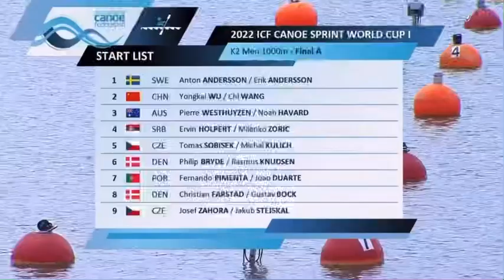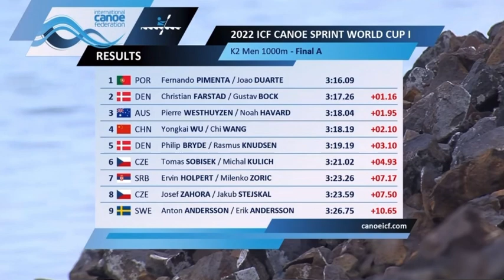K2 1000m men - Final A - World Cup 1 2022 sprint canoe kayak - Racice CZE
Final Results :

1 - POR - Fernando Pimenta
                   Joao Duarte

2 - DEN - Christian Farstad
                   Gustav Bock

3 - AUS - Pierre Westhuysen
                   Noah Havard

4 - CHN - Youngkai Wu
                    Chi Wang

5 - DEN - Philip Bryde
                    Rasmus Knudsen

6 - CZE - Tomas Sobisek
                   Michael Kulich

7 - SRB - Evin Holpert
                   Milenko Zoric

8 - CZE - Josef Zahora
                   Jakub Stejskal

9 - SWE - Anton Andersson
                    Erik Andersson